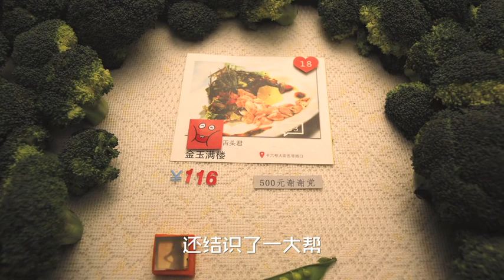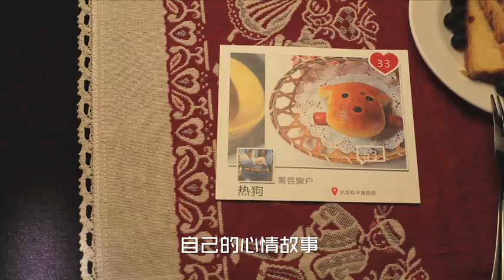Food Diary - Commercial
A web commercial for the 美食日记 Application, which I had the privilege to do the narrating for, in one of the versions.

Directed by Long yuan cheng （龙远程）.